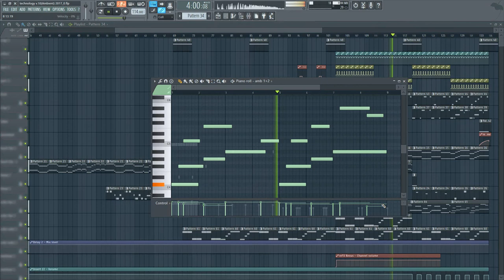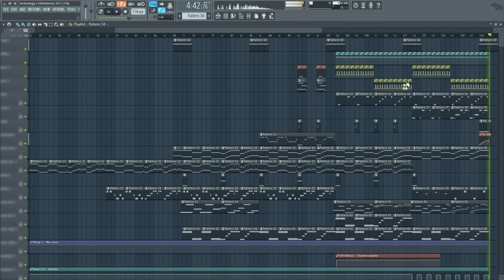Technology (Ambient Part) [FL Studio]